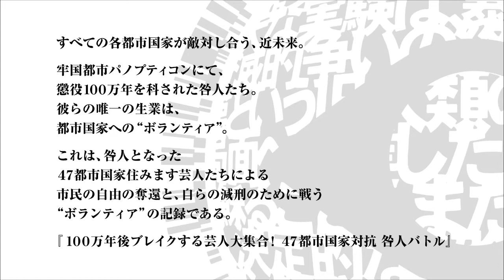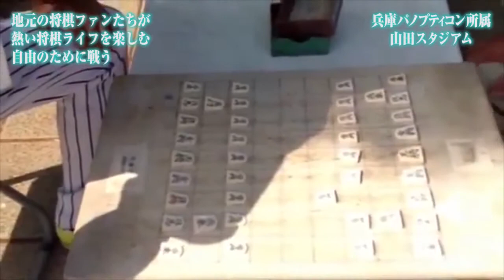兵庫県PT所属 山田スタジアム 『地元の将棋ファンたちが熱い将棋ライフを楽しむ自由のために』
『地元の将棋ファンたちが熱い将棋ライフを楽しむ自由のために』戦う
兵庫県パノプティコン所属　山田スタジアムによる
ボランティア減刑の必死の貢献をご覧あれ。

100万年後ブレイクする芸人大集合！
47都市国家対抗咎人バトル

全国47都市国家にて活動する吉本興業「住みます芸人」たちは、
懲役100万年を科された咎人となった。
彼らには、各都市国家への貢献活動を通じて『フリーダムウォーズ』を
プロパガンダしていくことが義務付けられており、貢献度に応じて刑期が減らされていく。

‹製品概要›
製品名 ：フリーダムウォーズ
機種：PlayStation®Vita ⁄ PlayStation®Vita TV
発売日 ：好評発売中
価格 ：PS Vita カード版希望小売価格5,800円+ 税 / ダウンロード版販売価格4,800円+税
CERO ：B（12歳以上対象）

‹作品概要›
近未来の荒廃した世界を舞台に、自由を求めて戦う"奪還"マルチプレイアクション。
プレイヤーは生まれながらにして懲役100万年を科された"咎人（トガビト）となり、
刑期を減らすために市民（シヴィリアン）を救う戦い"ボランティア"に挑む。